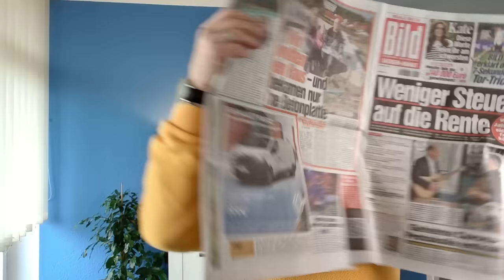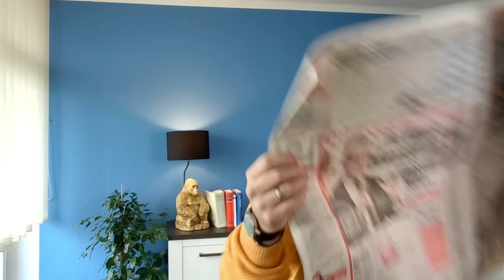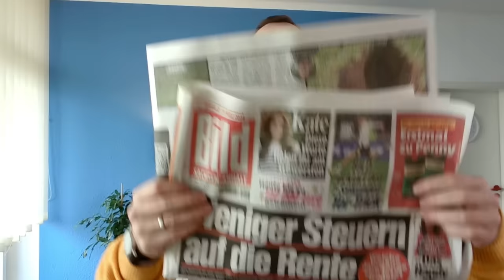Weniger Steuern auf die Rente: Bildzeitung vom 25.März 2024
Muss ich, weil ich Rentner bin, nun keine Steuererklärung abgeben oder vielleicht doch? Als Arbeitnehmer bezahle ich ja schon Lohnsteuer, da kann es doch sein, dass ich dann auf die Rente keine Steuern zahlen muss. In diesem Beitrag erläutern wir kurz, wie die Rechtslage ist.